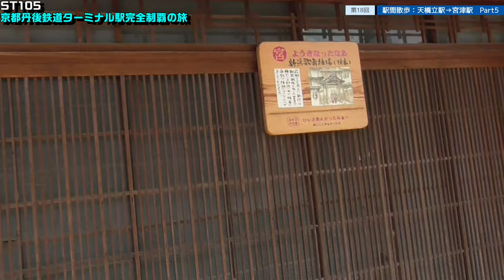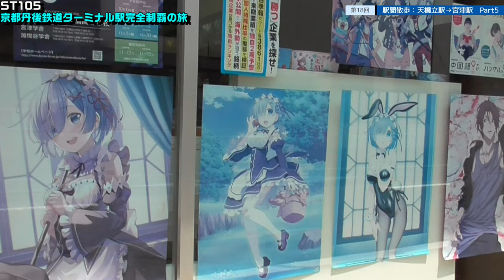ST105-18 駅間散歩：天橋立駅→宮津駅 ⑤新浜・魚屋・本町付近（道の駅海の京都宮津→宮津市役所）【由良ゆら巡る・京都丹後鉄道ターミナル駅完全制覇の旅】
撮影地：道の駅 海の京都 宮津付近→新浜わくわく通り経由→宮津市役所前

公共交通機関を活用してお出かけをスマートに